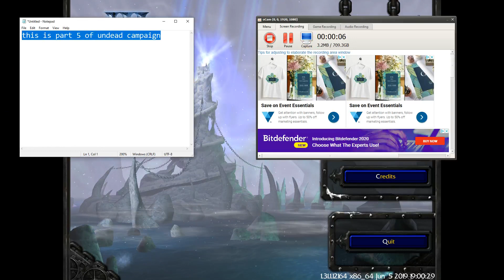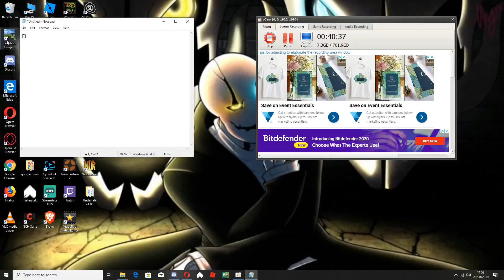undead campaign #5 l warcraft 3 raign of chaos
3 likes for part 6